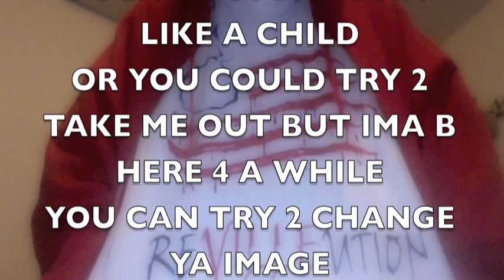YOU COULD -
reVILLEution recordz,
NEZZE